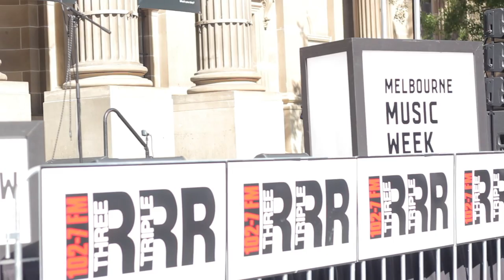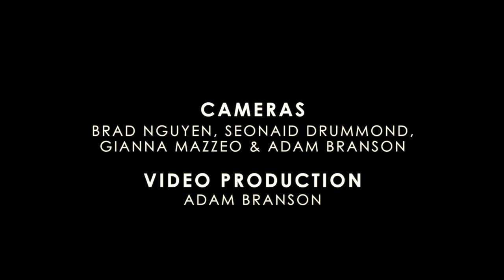Triple R Live on Location from Melbourne Music Week 2016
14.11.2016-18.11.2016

As part of Melbourne Music Week, Triple R's drive programs were broadcast live from State Library Victoria from Monday November 14-Friday November 18, 2016. The broadcasts featured live sets and interviews during Maps with Fee B-Squared, Double Bounce with Vaughan Quinn, Test Pattern with Josh Earl, Breaking and Entering with Lauren Taylor and Simon Winkler and a special edition of the Skull Cave with Pauly P and Nicole Tadpole filling in for the Ghost.

Cameras by Brad Nguyen, Seonaid Drummond, Gianna Mazzeo and Adam Branson.

Video production by Adam Branson.

Music: King Gizzard and the Lizard Wizard, 'The River', from the album Quarters. Courtesy of Remote Control.

For more interviews and live performances, check out the Triple R